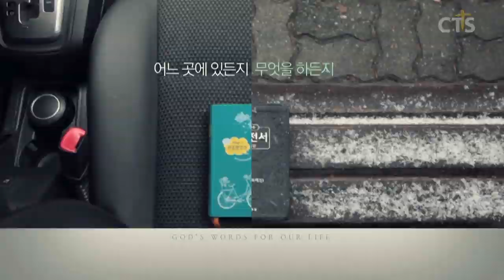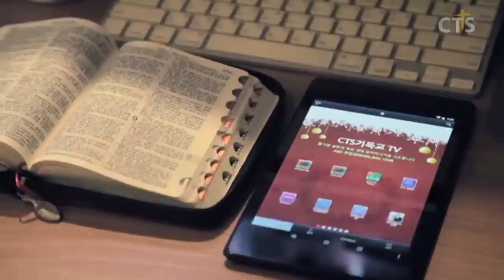김운성목사 설교_영락교회 | 아시는 주께서 모르는 우리에게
아시는 주께서 모르는 우리에게

14. 라오디게아 교회의 사자에게 편지하라 아멘이시요 충성되고 참된 증인이시요 하나님의 창조의 근본이신 이가 이르시되
15. 내가 네 행위를 아노니 네가 차지도 아니하고 뜨겁지도 아니하도다 네가 차든지 뜨겁든지 하기를 원하노라
16. 네가 이같이 미지근하여 뜨겁지도 아니하고 차지도 아니하니 내 입에서 너를 토하여 버리리라
17. 네가 말하기를 나는 부자라 부요하여 부족한 것이 없다 하나 네 곤고한 것과 가련한 것과 가난한 것과 눈 먼 것과 벌거벗은 것을 알지 못하는도다
18. 내가 너를 권하노니 내게서 불로 연단한 금을 사서 부요하게 하고 흰 옷을 사서 입어 벌거벗은 수치를 보이지 않게 하고 안약을 사서 눈에 발라 보게 하라
19. 무릇 내가 사랑하는 자를 책망하여 징계하노니 그러므로 네가 열심을 내라 회개하라
20. 볼지어다 내가 문 밖에 서서 두드리노니 누구든지 내 음성을 듣고 문을 열면 내가 그에게로 들어가 그와 더불어 먹고 그는 나와 더불어 먹으리라
21. 이기는 그에게는 내가 내 보좌에 함께 앉게 하여 주기를 내가 이기고 아버지 보좌에 함께 앉은 것과 같이 하리라
22. 귀 있는 자는 성령이 교회들에게 하시는 말씀을 들을지어다